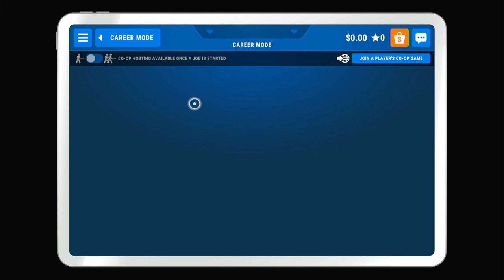PowerWash Simulator - Xbox One Gameplay (Xbox Game Pass)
Published by Square Enix Collective
Also on PC, Xbox Series X|S, PS4, PS5 and Nintendo Switch